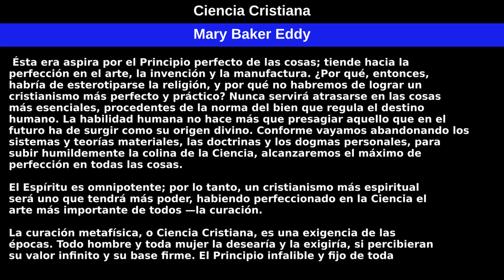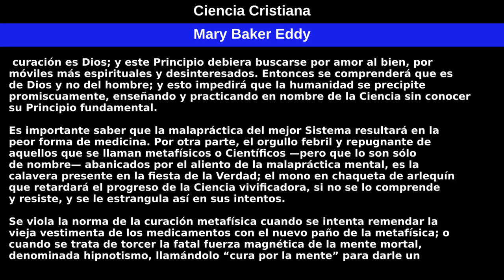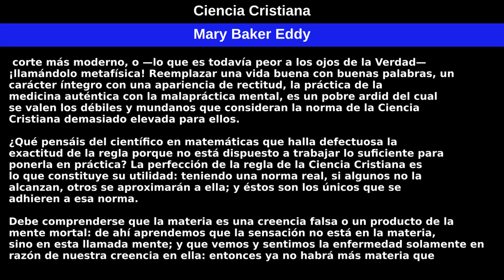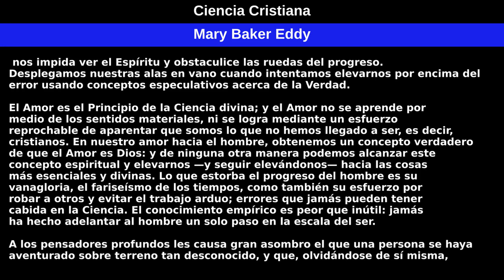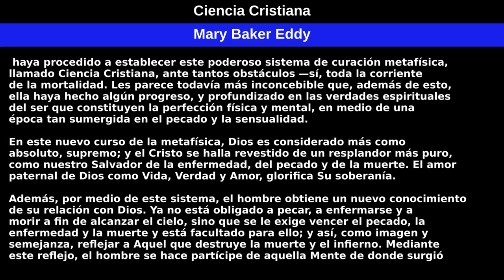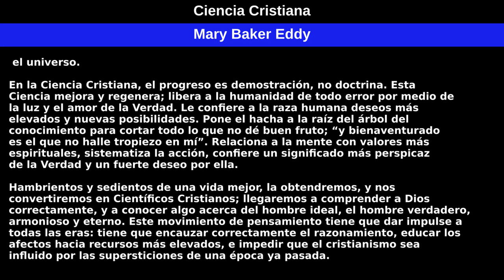Ciencia Cristiana por Mary Baker Eddy